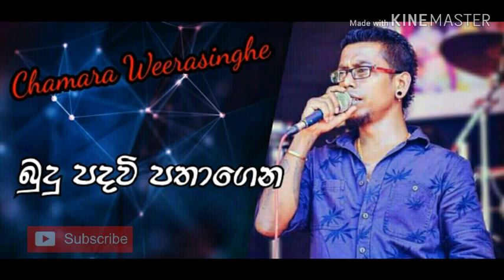Budu padavi pathagena |chamara weerasinghe |chamara weerasinghe sinhala song